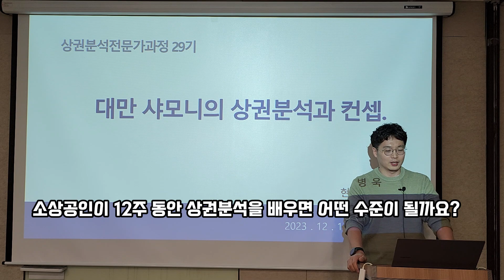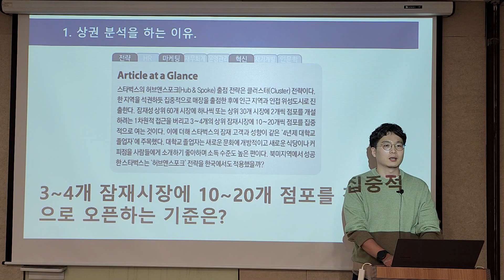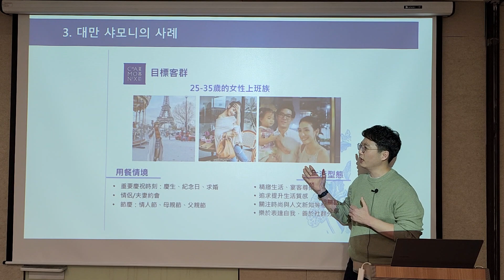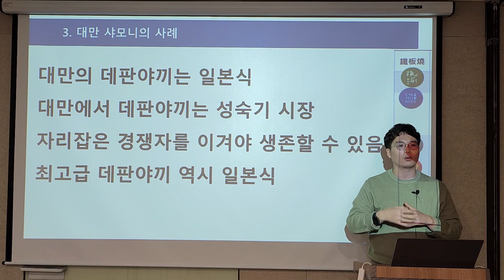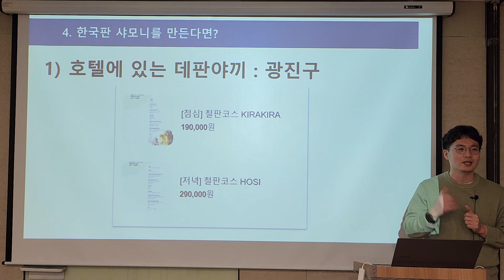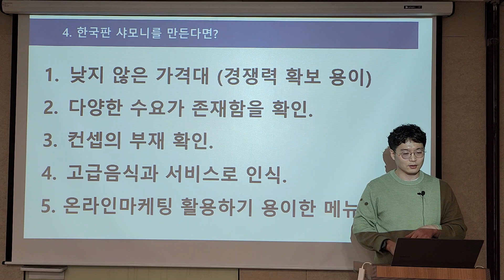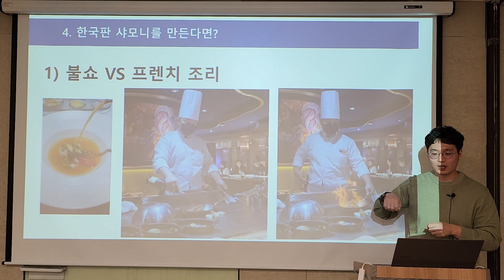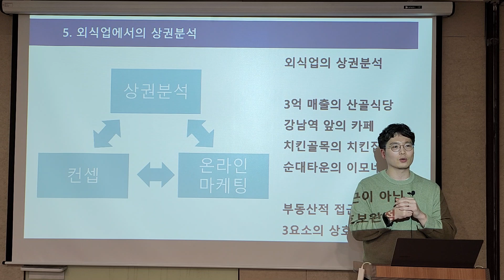[뉴욕삼합 현병욱 대표 상권분석 성과발표] 소상공인이 12주 동안 상권분석을 배우면 어떤 수준이 될까요?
소상공인이 상권분석을 배우면 어떤 수준이 될까요?

12주 동아 상권분석을 배운 뉴욕삼합 현병욱 대표의 성과발표 끝까지 보시기 바랍니다.
스타벅스와 메카커피를 사례로 상권분석이란 무엇인가를 먼저 설명합니다.
그리고 대만에서 18년동안 승승장구하고 있는 샤모니를 대상으로 성공요인을 상권분석으로 설명합니다.

대만 테판야끼 샤모니의 상권분석과 컨셉 벤치마킹 결과와 시사점

1. 상권분석을 하는 이유
2. 상권분석의 3가지 방법
3. 대만 테판야끼 샤모니의 사례
4. 한국형 테판야끼 샤모니를 만든다면?
5. 외식업에서의 상권분석

2024년 1월 9일 개강하는 상권분석전문가과정 30기 안내